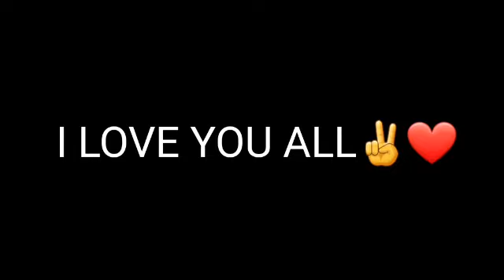INI GAME PALING ANEH YANG PERNAH SAYA MAIN😂😂 ( DEER SIMULATOR )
okey guys oleh krna kebanyakan youtuber yang main game ini iaitu acigamespot dan juga pokro jadi saya pun akan main game ini hahaha kita tengok apa keseruan kita menjadi rusa dalam game ini apakh terbukti yang saya ini rusa gila ataupun bukan 😂 kita lihat saja ya